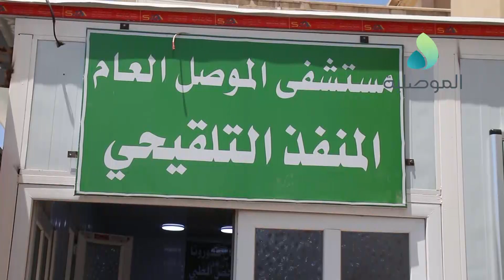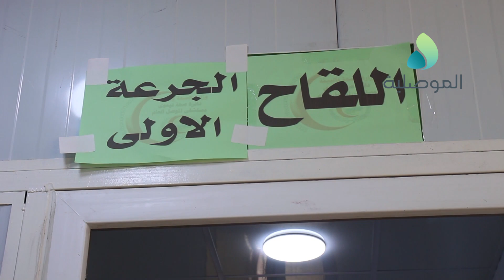مستشفى الموصل العام: المسح الميداني العشوائي في مدخل المستشفى ساهم في الحد من انتشار كورونا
مستشفى الموصل العام: العمل الى ساعات متأخرة و متواصلة والمسح الميداني العشوائي في مدخل المستشفى ساهم في الحد من انتشار كورونا